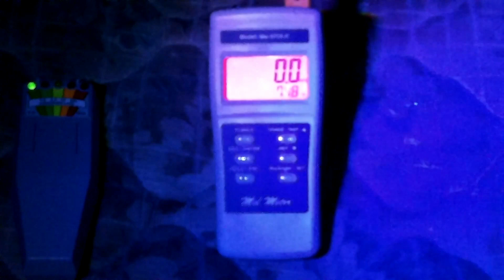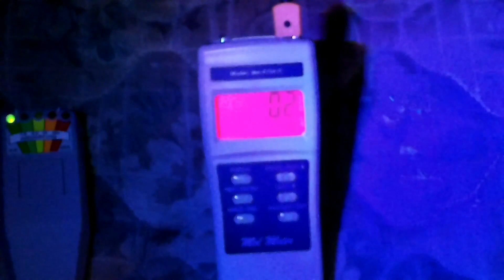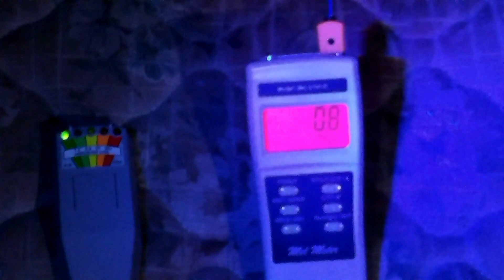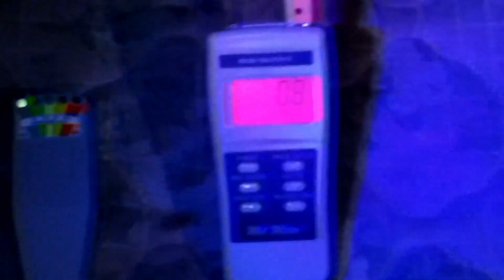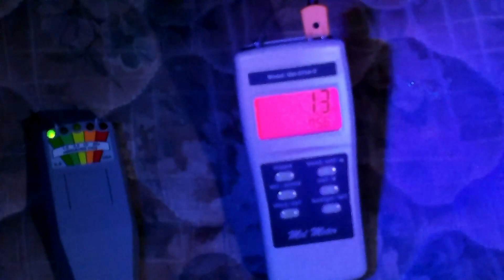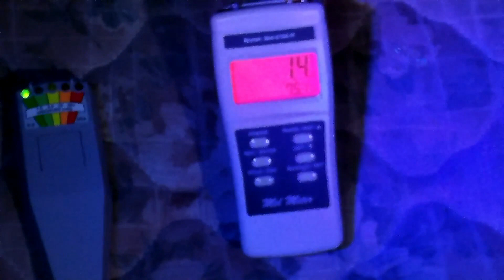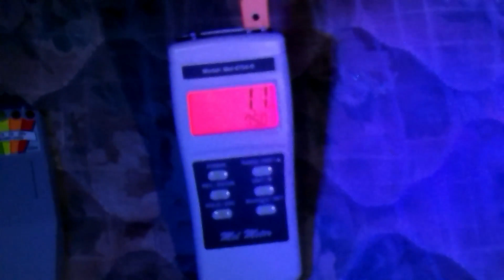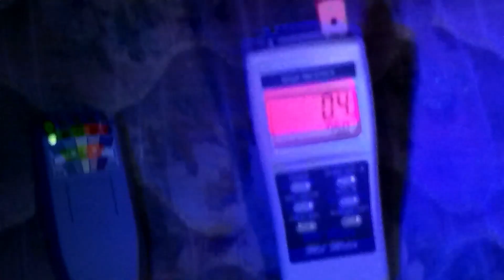Jared and Jenna | Apartment #2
CS